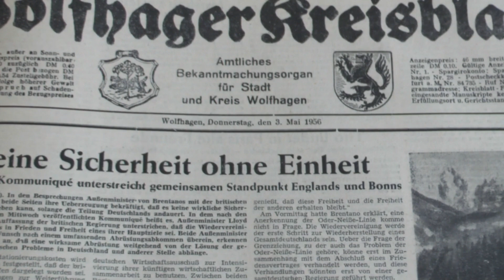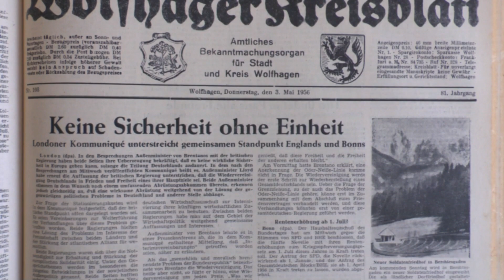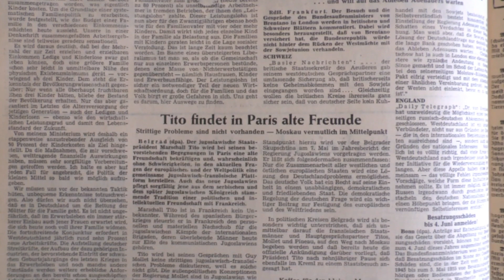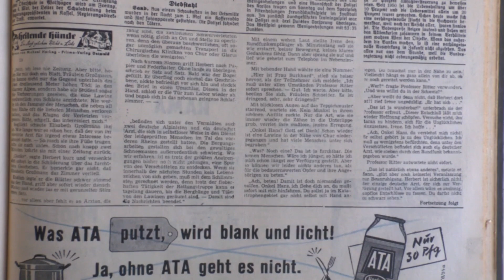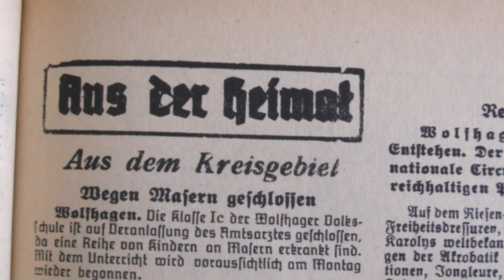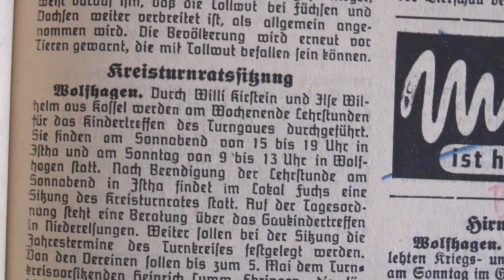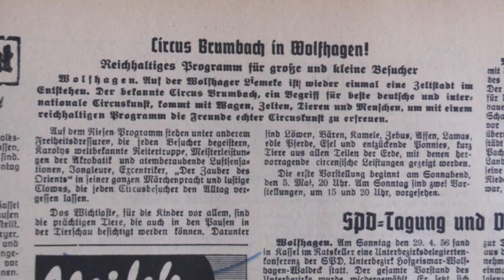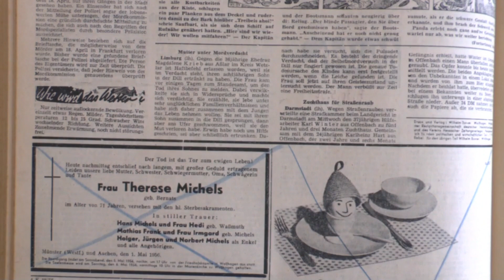Das Wolfhager Kreisblatt vom Donnerstag den 03.Mai 1956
Einige Meldungen vom Donnerstag den 03. Mai 1956
-Keine Sicherheit ohne Einheit.-
-Unfall in der Frenzenstraße.-
-Circus Brumbach in Wolfhagen.-